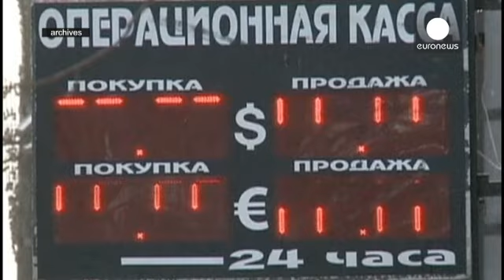Банк России опустил ключевую ставку до 14% - economy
Риски дальнейшего охлаждения российской экономики высоки, ВВП в этом году потерят 3,5-4% - так Банк России "объяснил" необходимость снизить ключевую ставку с 15% до 14% годовых.

С начала 2015 ЦБ снижает ставку во второй раз. Поднять ее сразу в полтора раза, до 17%, регулятору пришлось в декабре, чтобы остановить панику на валютном рынке. В "черный вторник" курс евро доходил до 100 рублей, а доллара - до 80.